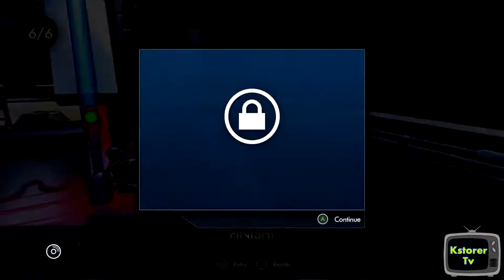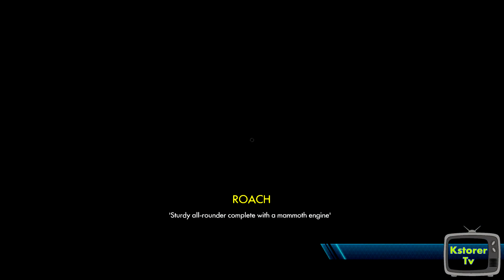Trials Fusion Playthrough w/ KstorerTV - Part 2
Are you ready for some more Trials!? Well I know I am! In this series I'm going to be doing a Trials Fusion Walkthrough without raging at all.. maybe. Okay, who am I kidding? This is Trials we're talking about, which means I'm probably going to rage a lot. We shall see. Hope everyone enjoys the video!